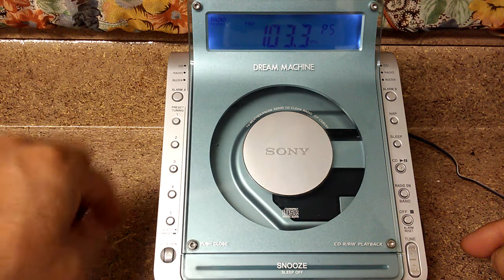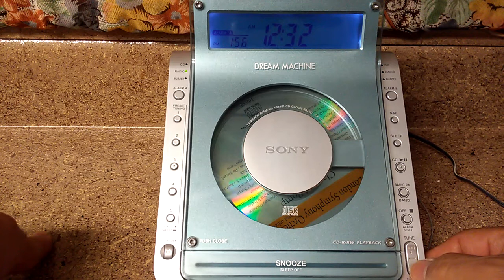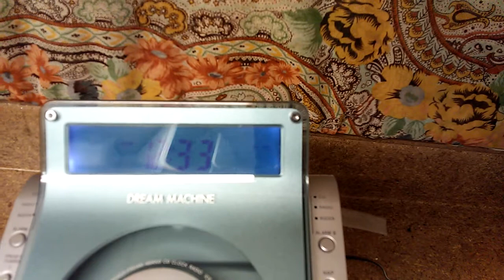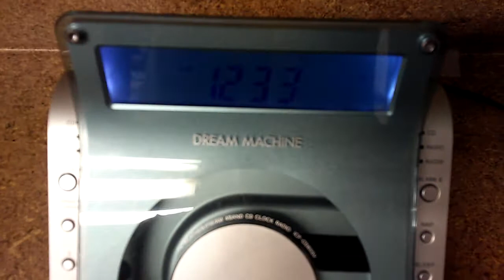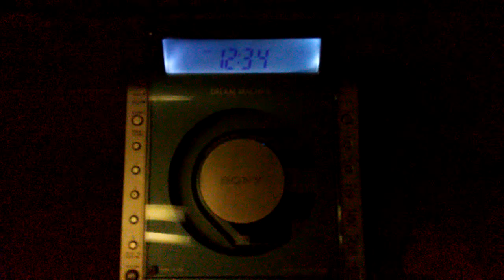SONY Dream Machine Clock Radio Alarm CD Player ICF-CD855V